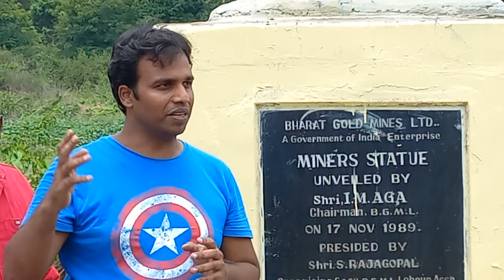May 1st, Labour's day by KGF Youth's